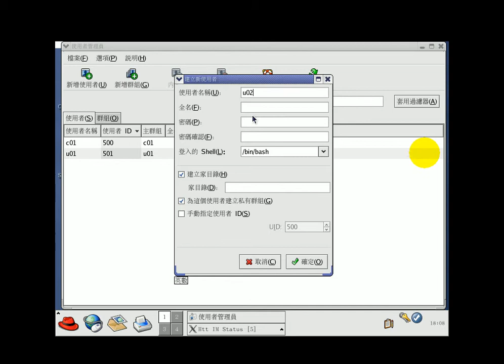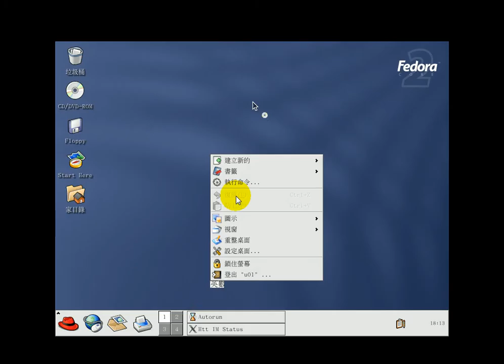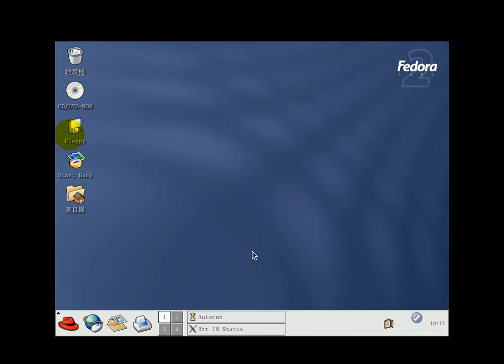FEDORA2安裝02(丙級硬體裝修 吳老師提供)